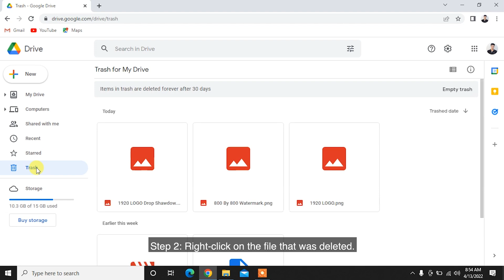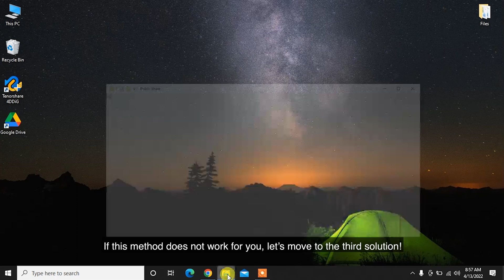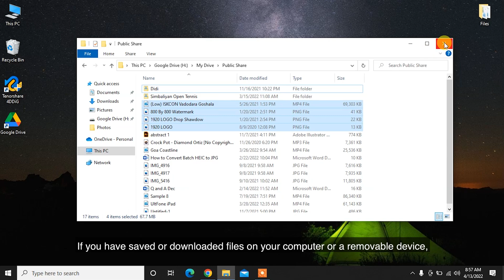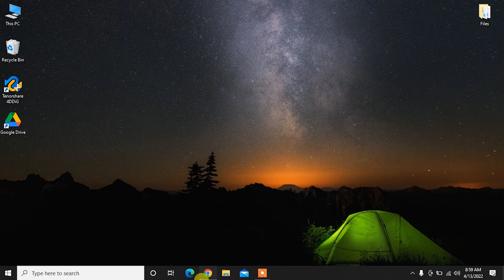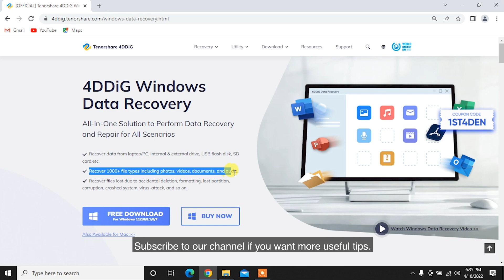(4 Ways) How to Recover Permanently Deleted Files from Google Drive Windows 11/10/8/7? Updated 2023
Try Tenorshare 4DDiG ) to recover deleted files from computer or removable devices.
How to Recover Deleted Files from Google Drive? Follow this video to learn 4 ways how to recover permanently deleted or lost Google Drive files.

Google Drive is one of the most popular cloud storage services that allow you to save data and sync it across several devices. But what if you accidentally lost or deleted some of your important data from Google drive? Don’t worry, this video will show you how to recover deleted google drive files in 4 ways. To effectively recover lost Google drive files, try Tenorshare 4DDiG data recovery tool.

📌Timestamp
00:00 Intro
00:35 Method 1: Recover Files from Google Drive Trash
01:09 Method 2: Restore from Recycle Bin
01:39 Method 3: Recover Google Drive Files with Data Recovery Tool
02:34 Method 4: Recover by Google Drive Activity Restore

👉Method 1: Recover Files from Google Drive Trash
If you accidentally deleted Google drive files, the first place you should check is the Google Drive Trash. Now follow the steps below to restore items from the Google Drive Trash folder.
Step 1: Navigate to Trash under My Drive.
Step 2: Right-click on the file that was deleted. This will open a context menu with two options – Restore and Delete forever.
Step 3: To recover the file, choose the Restore option. This will return the file to its original location.

👉Method 2: Restore from Recycle Bin
If the file is no longer available in your drive trash but is available in your computer's Recycle Bin (Windows) or Trash (macOS), you can restore it with the following instructions.

Step 1: Open the Google Drive app and check which files are missing.
Step 2: Now open Recycle Bin on your windows and check if there are missing files available. If it’s available you can select it and restore it to its original location.
If this method does not work for you, let’s move to the third solution!

👉Method 3: Recover Google Drive Files with Data Recovery Tool
If you have saved or downloaded files on your computer or a removable device, you can use a data recovery tool to recover Google Drive files even if have emptied the Recycle Bin.

Tenorshare 4DDiG is a professional data recovery software that can recover any deleted/lost/formatted/corrupted data from computers and removable devices. It supports 1000+ data types including photos, videos, documents, and more with simply 3 steps. To recover deleted Google drive files with 4DDiG:
Step 1: Download and install the program on your system. Launch the software and select a hard drive location and click Start to proceed. Then select the target file type to scan.
Step 2: Now, 4DDiG will start scanning the selected drive to find deleted data.
Step 3: After the scanning, you can choose files to preview and then click Recover to save them to a different partition.

👉Method 4: Recover by Google Drive Activity Restore
The last method is to recover by Google Drive Activity Restore. Being a Google Drive user, you have the advantage to view your recent actions in the activity pane. You will view two tabs here- details and activity.

After pressing on I, you will come across two options- details and activity. Click on the activity to view your past actions. If you want to view the activities of some particular folder or files, you can do that by clicking on your required file or folder. View recent and older changes to your selected files or folder by scrolling up and down.

These steps will help you get valuable information about the file that you are looking for. You can take appropriate steps to retrieve them if you see the file is deleted from the drive. It is even possible that the data you are looking for is still present on the drive but in some other folder. All this information will ease your task of finding your lost or deleted files.